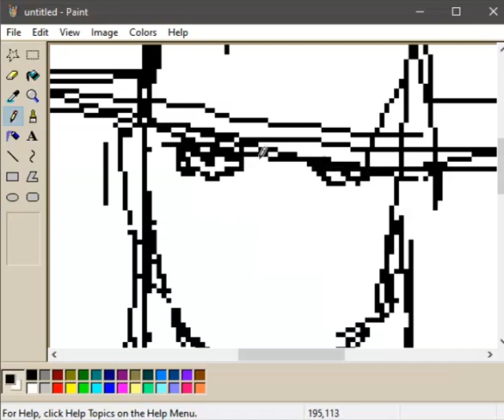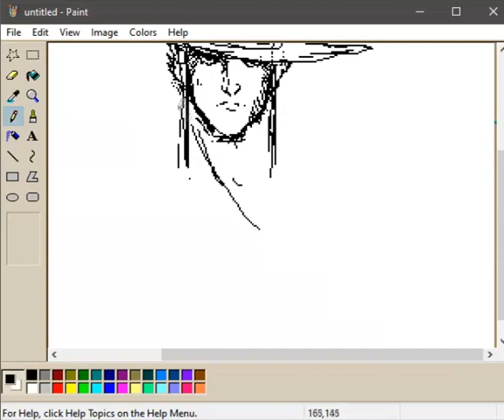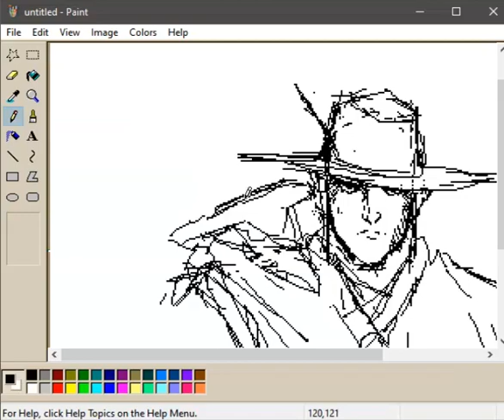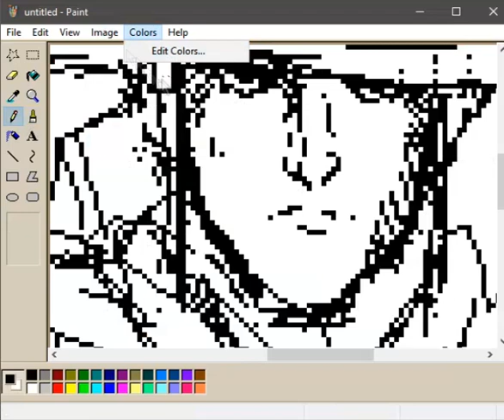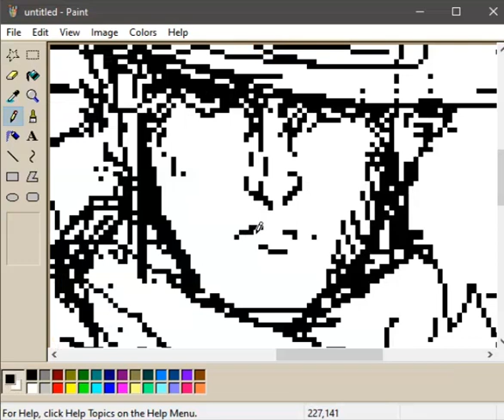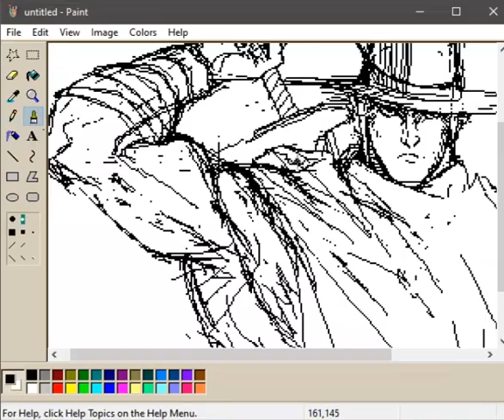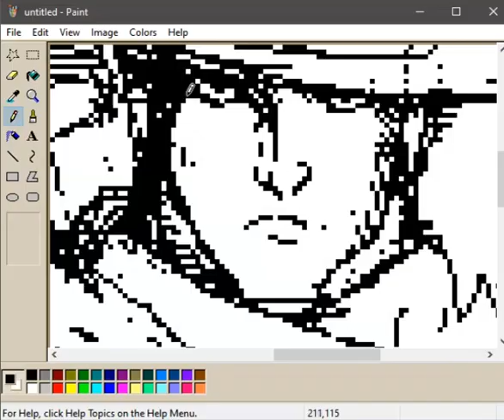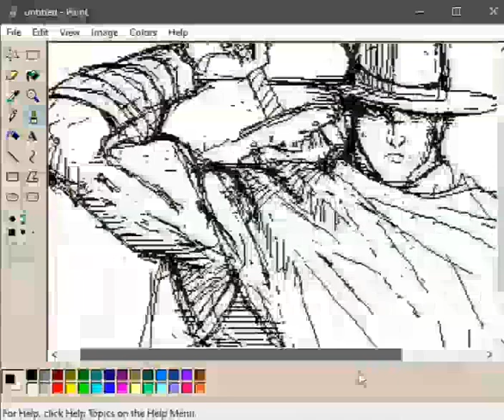Guts Berserk - quick sketch (mspaint, PC mouse)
No reference (Not because I'm lazy or anything). I remember the scene of the assassination
Audio:
SNES: cardmaster (arcana) - devcisive battle
SNES: First queen - Benic
SNES: dragon knight 4 - time out
SNES: Magic sword - courage and crystals